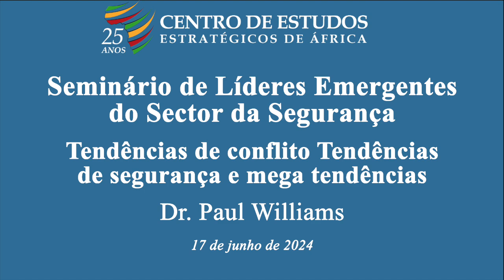Tendências de conflito Tendências de segurança e mega tendências - Paul Williams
do Seminário de Líderes Emergentes do Sector da Segurança

Objetivos:
• Compreender a dinâmica das principais mega tendências, tais como a urbanização, as alterações demográficas e sociais, a classe média em ascensão, as alterações climáticas, a tecnologia capacitadora e as pandemias.
• Compreender as implicações de segurança destas mega tendências e ameaças à segurança para a liderança no sector da segurança em África.
• Explorar as causas dos conflitos violentos em África, a forma como se relacionam com as principais mega tendências em África e as suas implicações estratégicas nas respostas diplomáticas, de defesa e de desenvolvimento.